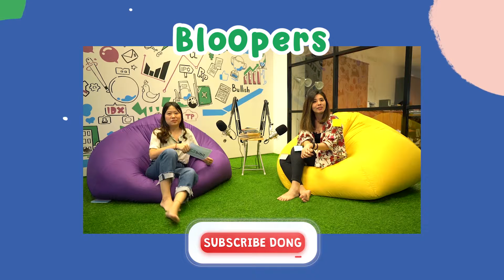Challenge: Tebak Kata Goyang Ayu Ting Ting - CICI CUIT Eps. 5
Aduh, Cindy dikasih soal tentang Reksadana dan ditantang buat ngalahin Ledy. Mereka berhasil jawab nggak, ya? Soal yang dikasih lumayan sulit, nih. Tonton selengkapnya!

Baca artikel terkait disini ya:

1. Sebelum Beli, Ini Cara Pilih Reksadana yang Baik

2. Cara Gampang Bandingin Reksadana di Bibit

Credits to Cici Cuit Crew:
Producer, Director: @putrahardjo
Prod. Assistant: @irapuspitara
Videographer: @arymitchy
Motion Graphic: @miftahula